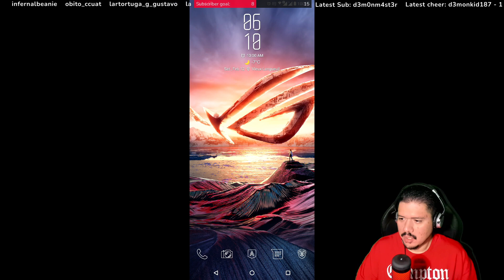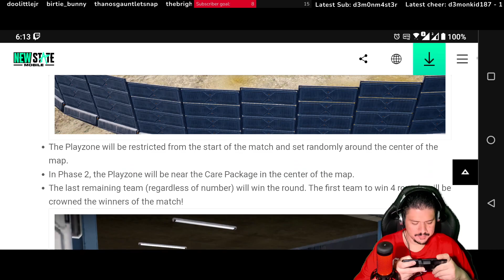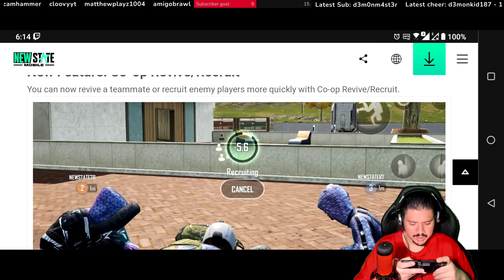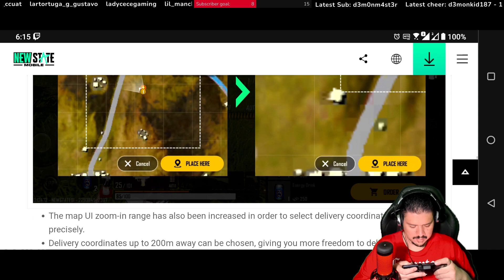2022-02-12 - Mobile Saturdays - PUBG New State (Part 10)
What happens when you get under 2 hours of sleep then try 2 hours of PUBG? Come find out for yourselves! :P